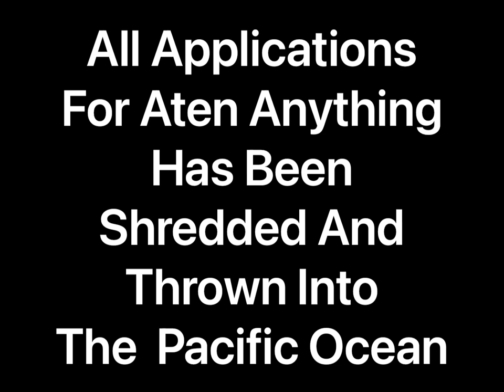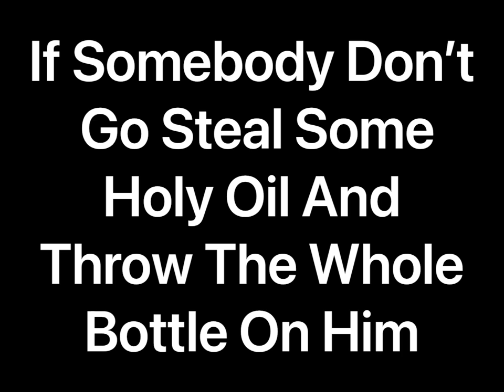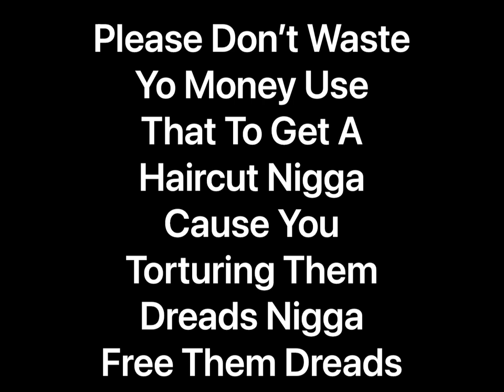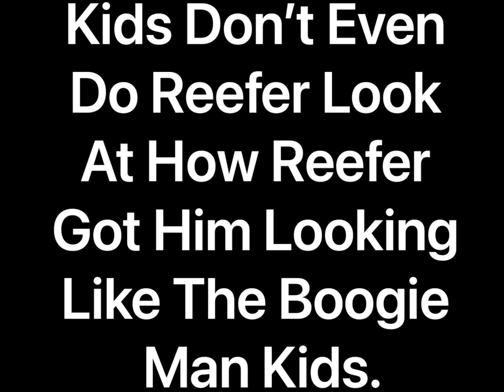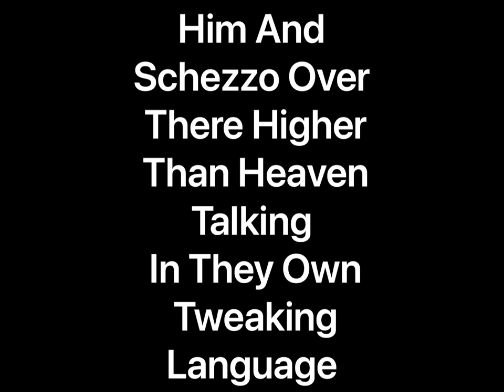Young Pharaoh Out Here Looking Like Who Did It And Why🤦‍♀️